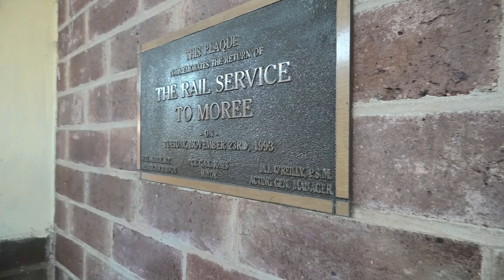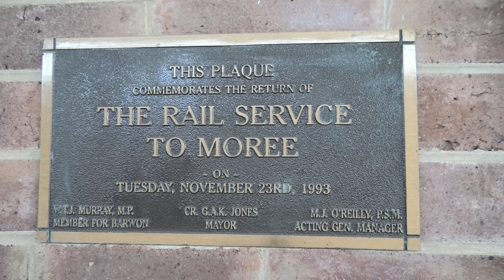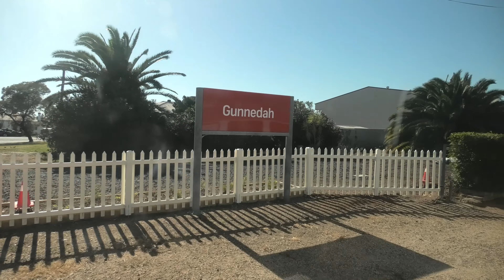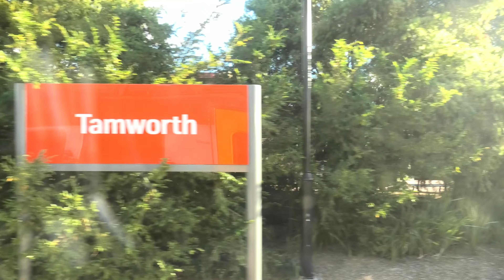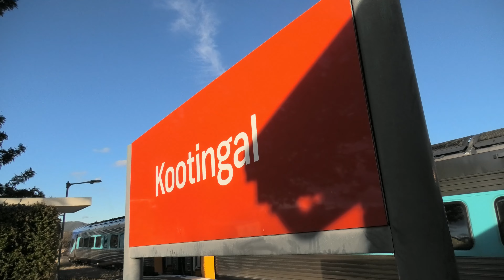To The Regionals Episode 8: Moree to Armidale via Werris Creek (Season Final)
Welcome to a Rail Town Productions film, in this film we are featuring: To The Regionals Episode 8; the season finale. So we will be riding 2 Xplorers. The Xplorers entered service back in 1993. To The Regionals has been a big journey. Travelling over 6,000km and 94 stations it is time to enjoy the last episode.

Regional Stations Included:

00:00 Moree
07:57 Bellata
09:00 Narrabri
15:07 Boggabri
16:25 Gunnedah
21:48 Werris Creek
36:11 Tamworth
38:30 Kootingal
40:51 Walcha Road
43:00 Uralla
44:42 Armidale

48:42 Outro

We have Facebook, Instragram and Redbubble also.
PS: any support to the social media networks will be appreciated.